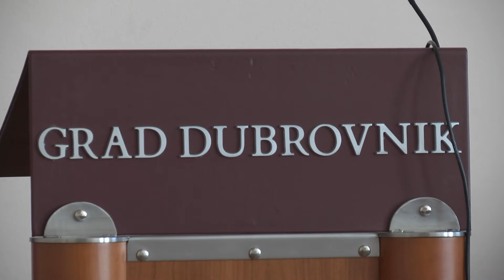Grad Dubrovnik i ove godine raspisao natječaj za potporu pripravnika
Na mjesečnoj razini Grad Dubrovnik isplaćuje potpore za zapošljavanje pripravnika u visini 2800 kuna. Novi natječaj je raspisan i ove godine, a prijaviti se mogu svi mladi s područja Grada.